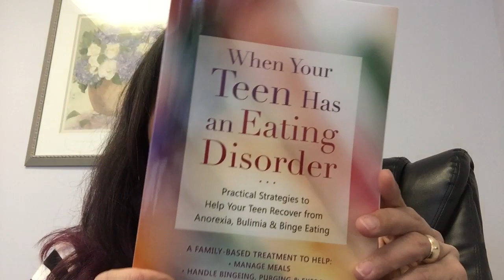FBT- Phase 2 - Second video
Dr. Muhlheim discusses additional information about Phase 2 of FBT.